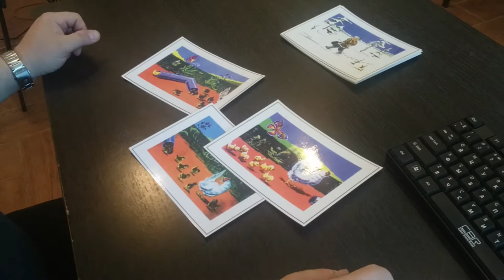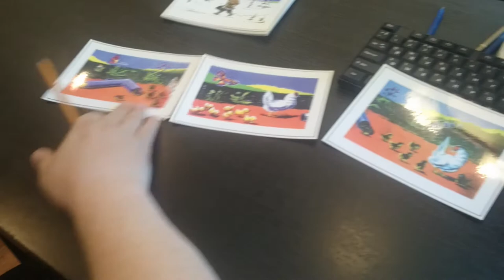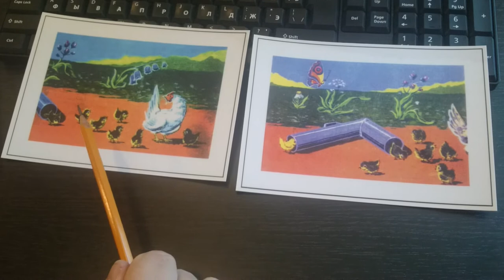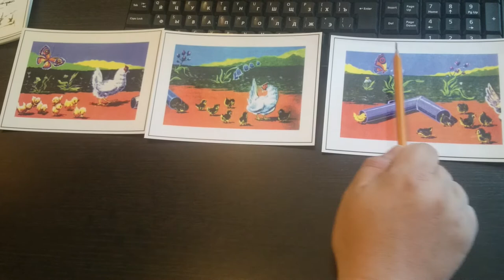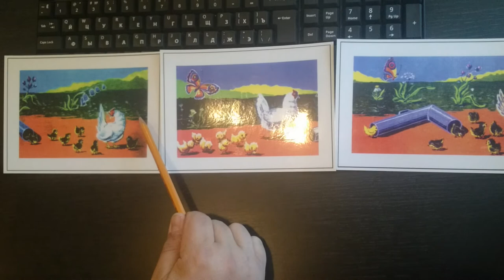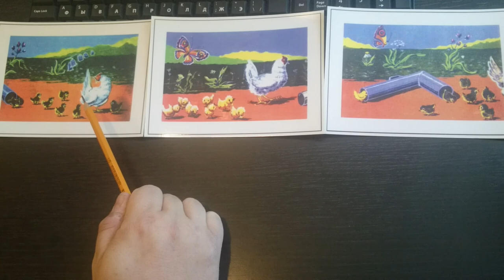Установление последовательности событий. Пример работы методики. Шизофрения